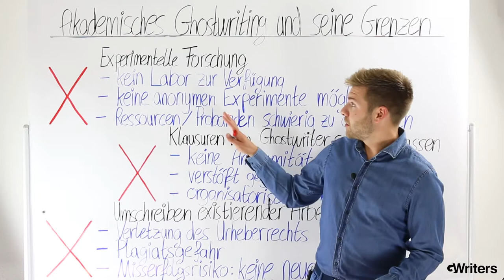Akademisches Ghostwriting und seine Grenzen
GWriters • • GWriters ist eine wissenschaftliche Agentur für akademisches Ghostwriting, Lektorate, Coachings und weitere Ghostwriting Services.

Was kann man vom akademischen Ghostwriting erwarten und was nicht? Dieser Frage gehen wir in diesem Video einmal auf den Grund und zeigen auf, was nicht zu den Dienstleistungen eines professionellen akademischen Ghostwriter gehört. Denn auch das akademische Ghostwriting hat seine Grenzen, die von jeder seriösen Ghostwriting-Agentur respektiert werden sollten, sei es aus organisatorischen, inhaltlichen oder auch sogar rechtlichen Gründen.